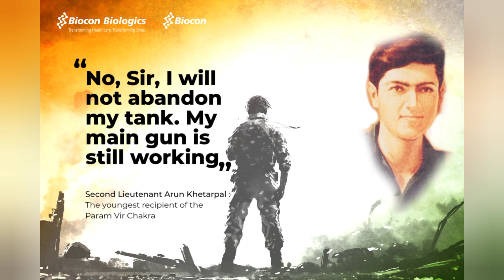Biography Of PVC 2nd Lieutenant Arun Khetrapal | 1971 Indo-Pak War Hero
Jai hind friends I need your help please keep loves and support my youtube channel

Lakshya Indian Army
Jai hind

Thanks for my youtube videos
      🇮🇳⚔️ Jai Hind ⚔️🇮🇳